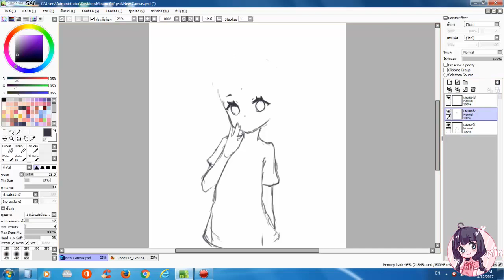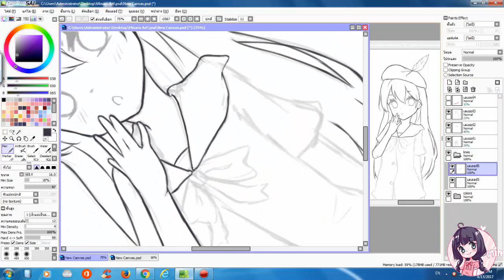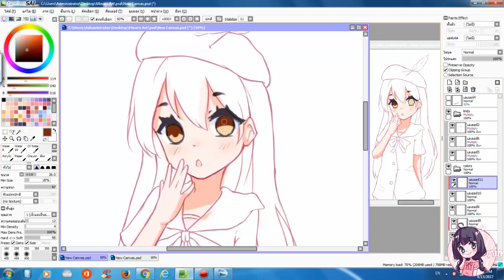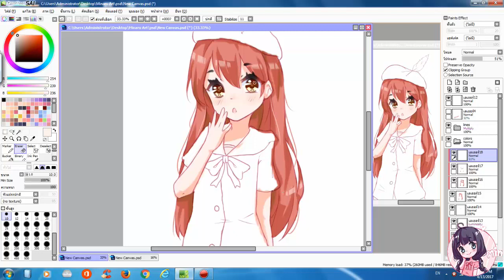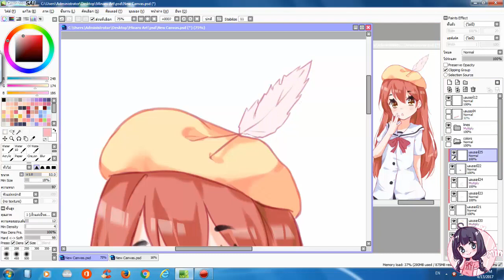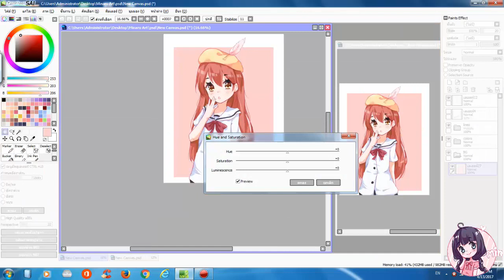✐speedpaint - commission/ Red hair ❮Minaru❯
Minaru  (*≧∀≦*)

● Tool: Paint tool SAI +paint
● Create video: Camtasia Studio

Music
● Hidamari Days -SisterS- (YsMW DnB Remix)